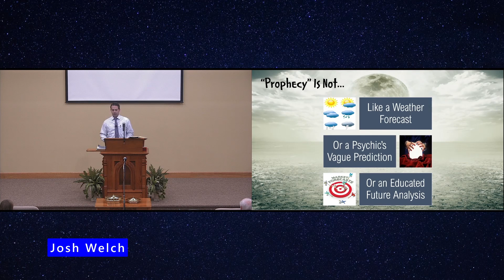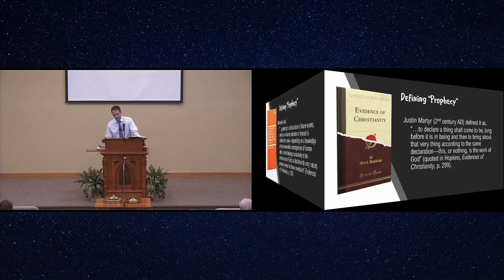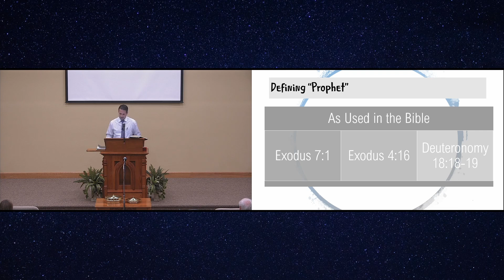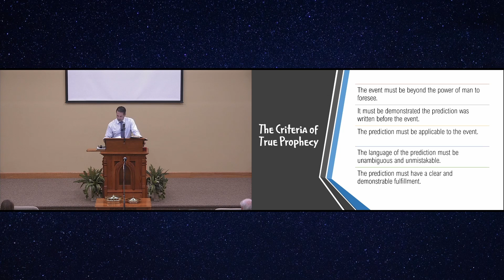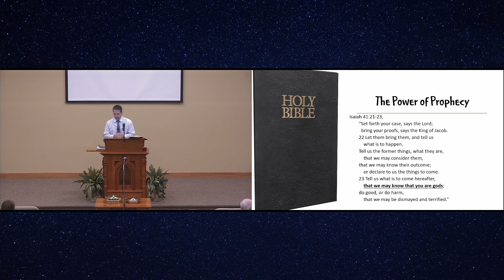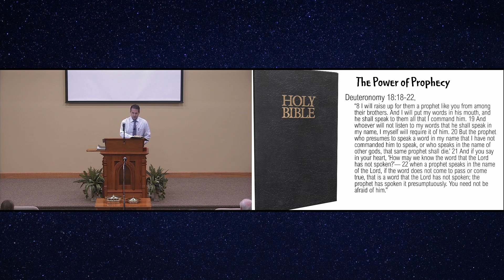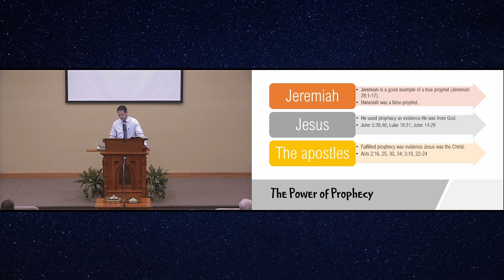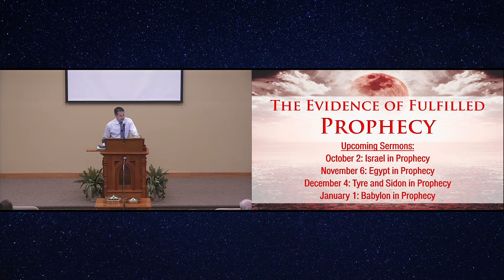The Evidence Of Fulfilled Prophecy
Fulfilled prophecy is one of the strongest evidences that the Bible is a special, divine revelation.